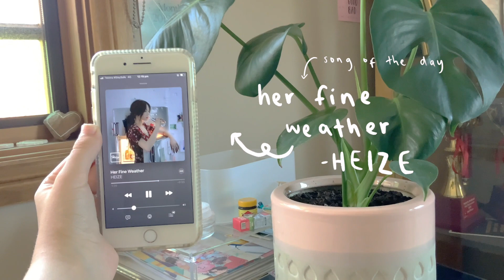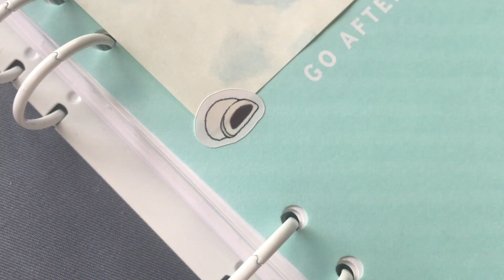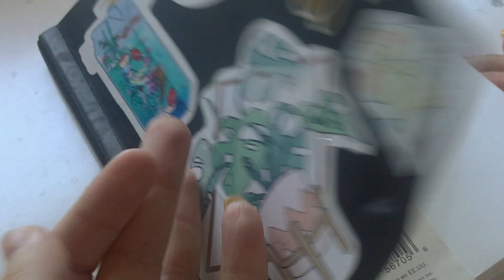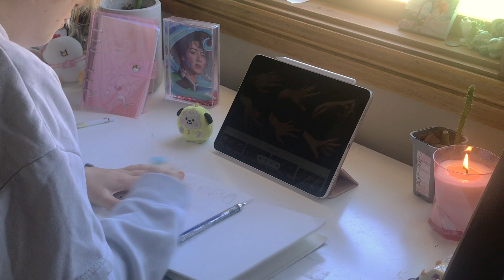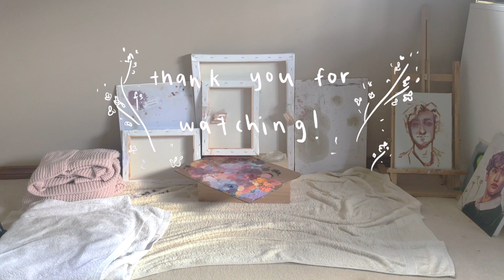art vlog 01 : a productive morning :)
welcome to a wholesome art vlog 🌙 relax and enjoy the video ✨⭐️

hello!!! welcome to my first YouTube video! i'm so excited to finally start a channel after many requests :D look out for small vlogs like this, art tutorial vids, sketch with me's and various other content!!

music creds:
  + shallow bumblebee- insomnia
 + eric reprid- june blues (thematic)